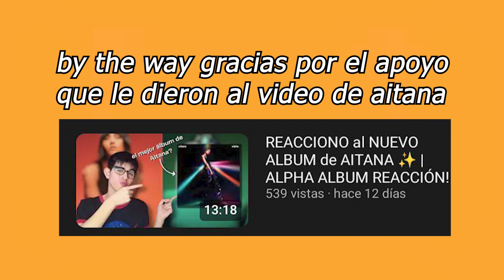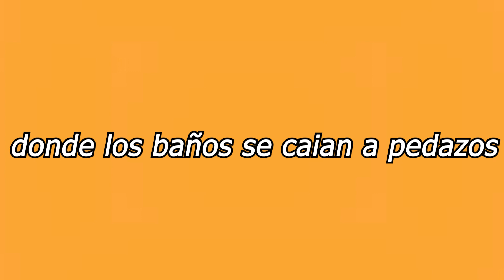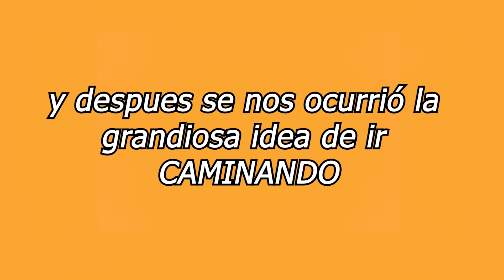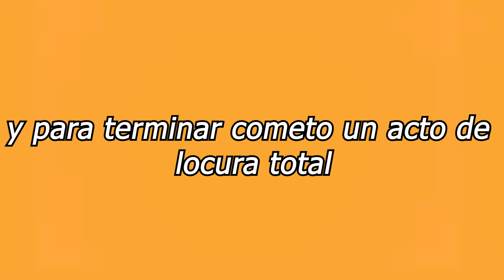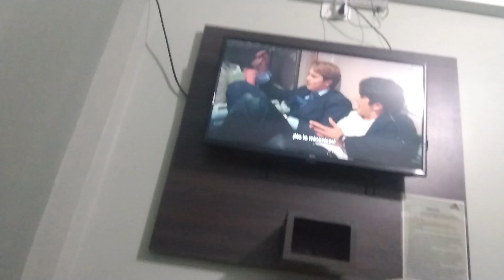el VIAJE MÁS LARGO de mi VIDA !! ✈️| PUERTO IGUAZU DÍA 1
Bienvenidos a la primera parte de mi viaje a Puerto Iguazu. Viaje 16 horas en auto y recorrimos gran parte de la ciudad, visitamos la triple frontera y me puse en pedo. Espero que les guste y nos vemos en la parte 2 proximamente!